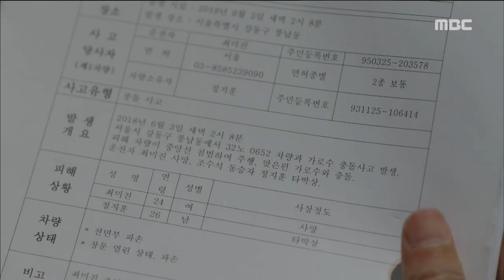[Partners for Justice]검법남녀ep.11,12Lee Yi-kyung expresses interest to Stephanie Lee 20180529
Lee Yi-kyung expresses interest to Stephanie Lee